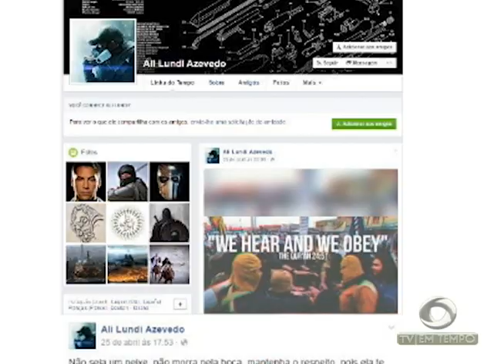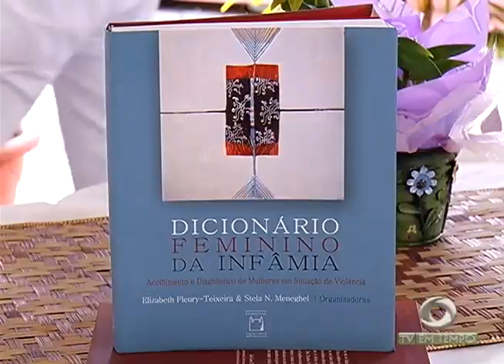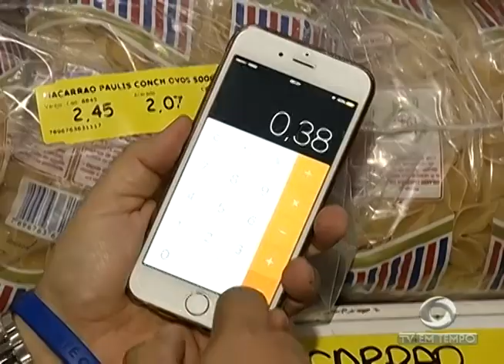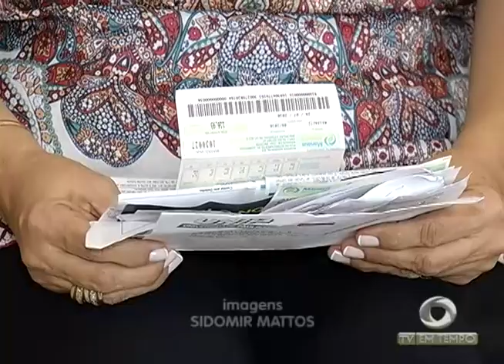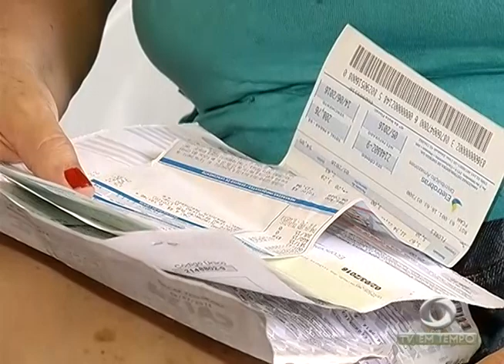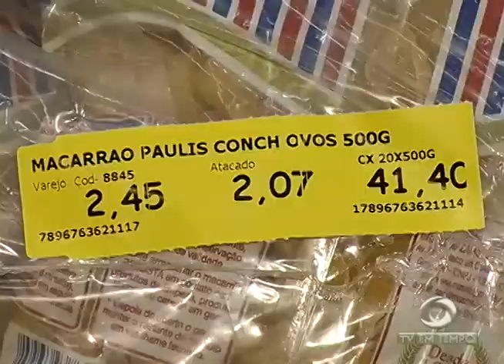Amazonense ligado ao Estado Islâmico é transferido para Presídio Federal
01º BLOCO JORNAL 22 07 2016 - Amazonense ligado ao Estado Islâmico é transferido para Presídio Federal